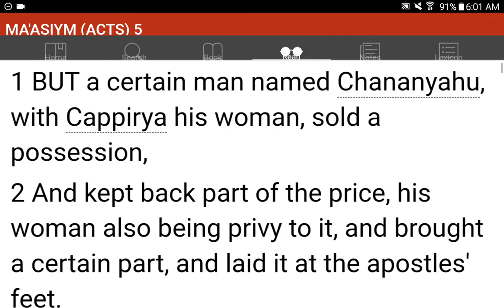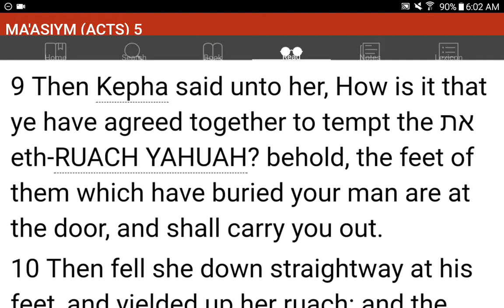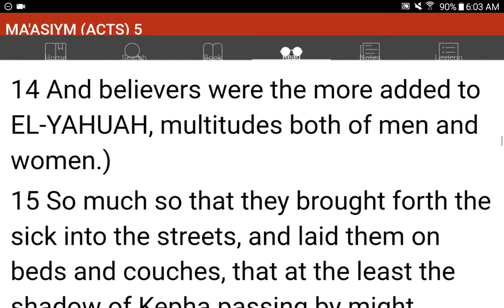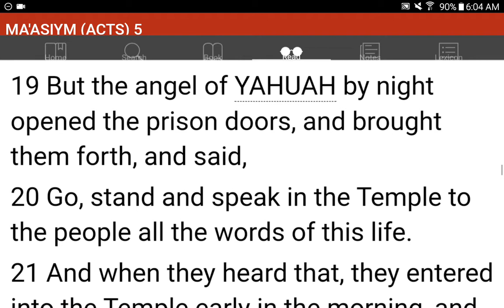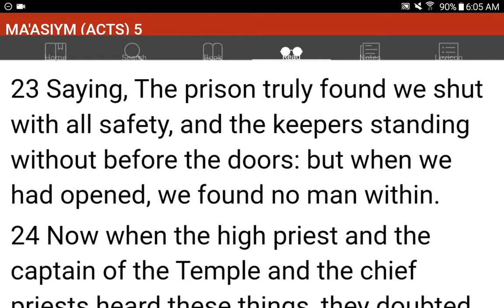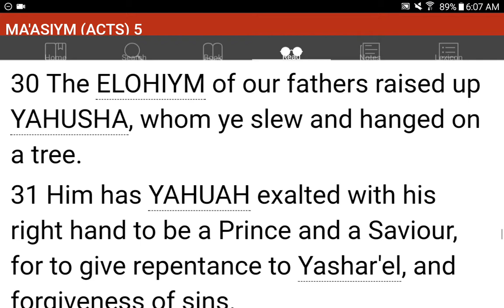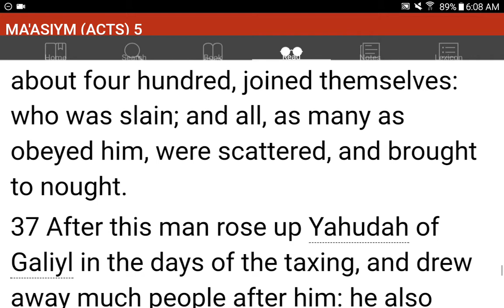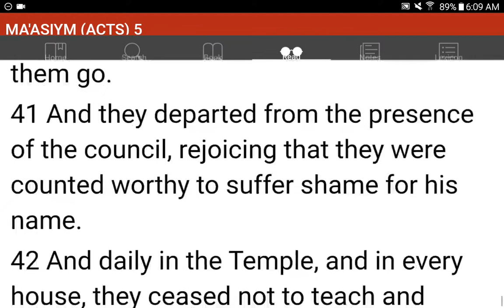💜h?™ "What's the MOST HELPFUL & SIMPLEST WAY that WORKS?"™ GIVE 1P/Month NOW! GCash